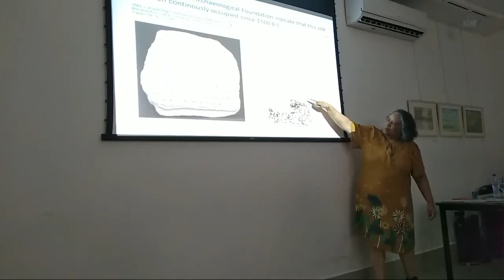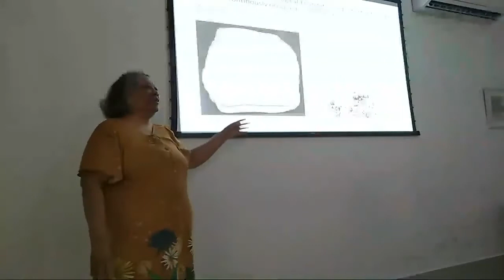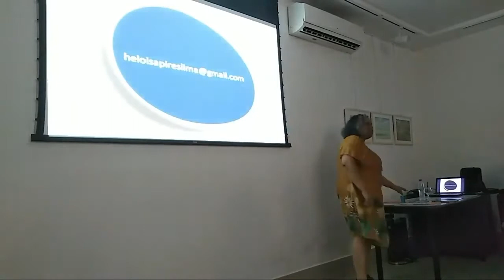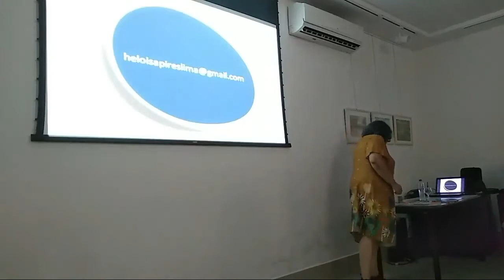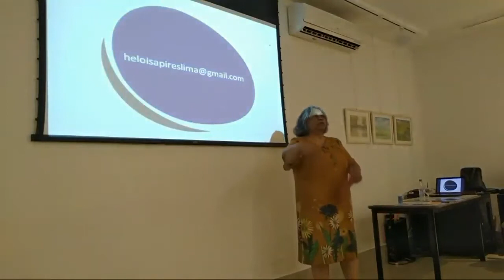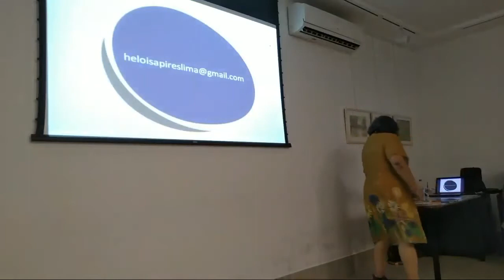O que é Arqueologia Africana Com Heloísa Pires Parte 3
Me sigam também lá no instagram: @arqueologiaalternativa, estou trazendo muitos conteúdos por lá também!!

Nos dias 21, 22 e 23 de Dezembro de 2020 vai acontecer o Congresso Arqueólogo de Sucesso
TODO ON LINE

Você quer ser Uma Arqueóloga de Sucesso? Um Arqueólogo de Sucesso?

Quer aprender como se tornar um Especialista em Captação de Recursos?